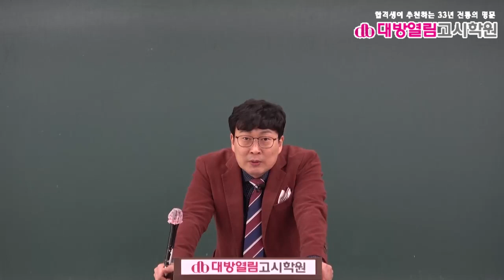간호직공무원 생물 기출분석 및 단원별 문제풀이 1